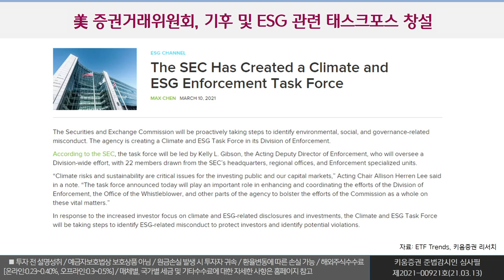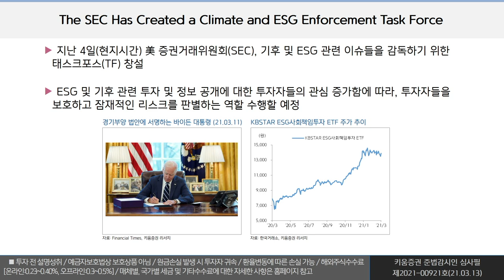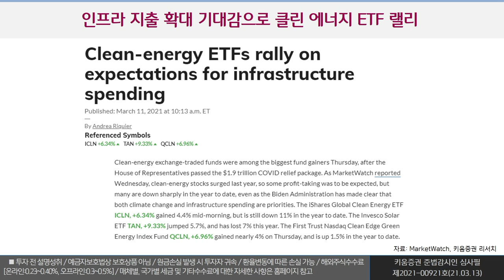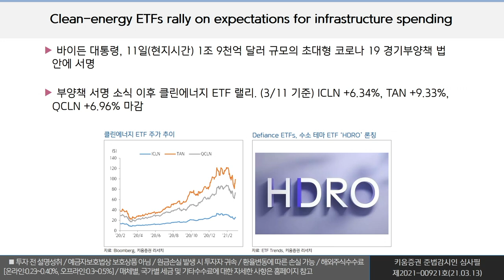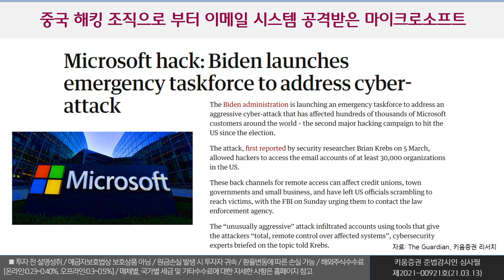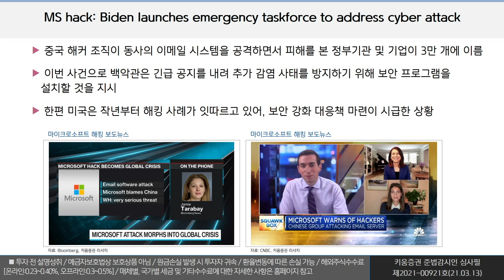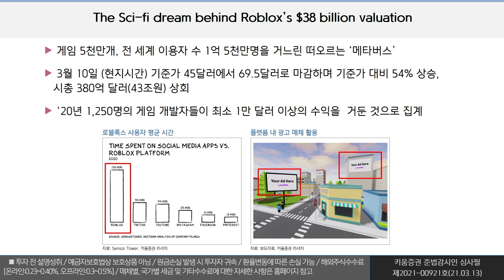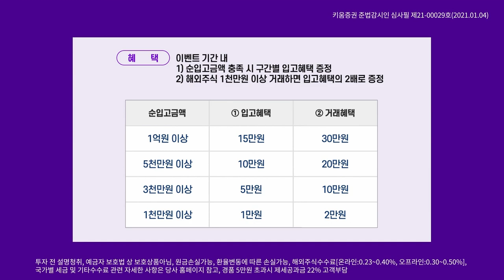한 주간 미국 뉴스에서 나온 이슈 및 미국 ETF 점검.. ESG, 클린에너지, 사이버보안, 신규상장(21. 3.13)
한 주간 미국 뉴스에서 나온 이슈 및 미국 ETF 점검(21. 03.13)
이번주 핵심 키워드는 '.ESG', '클린에너지', '사이버보안', 신규상장입니다.
어떤 뉴스와 ETF가 연관이 있을지 정리해봤습니다.

출연: 키움증권 리서치센터 글로벌리서치팀
          이지민, 황현정 사원